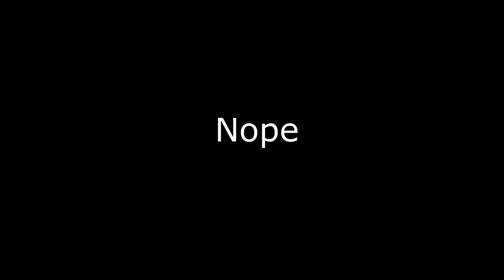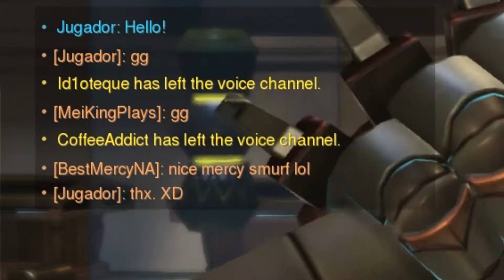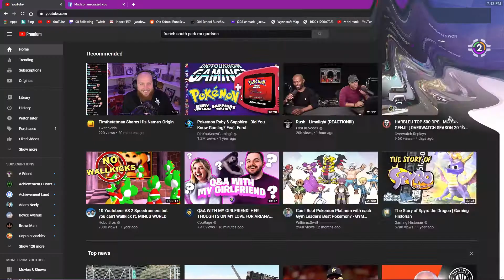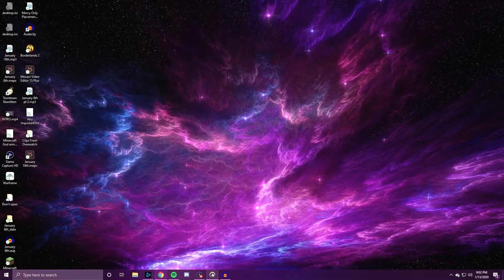JUGADOR - Zarya, mercy and soldier ONLY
One tricking 3 heroes on my alt account Jugador,
Made him back before role queue was out.